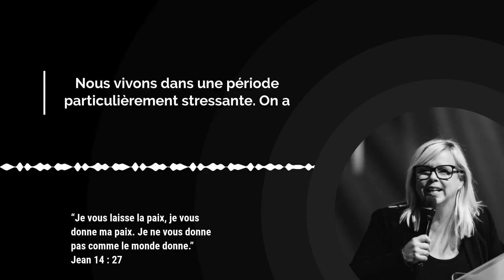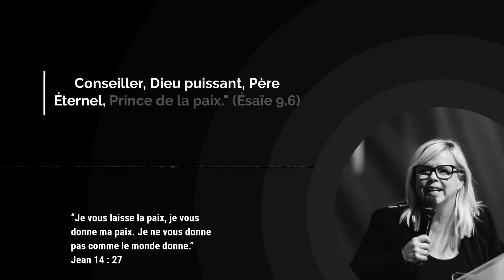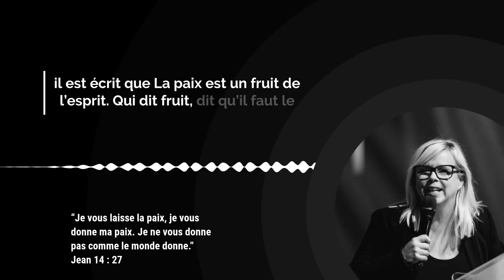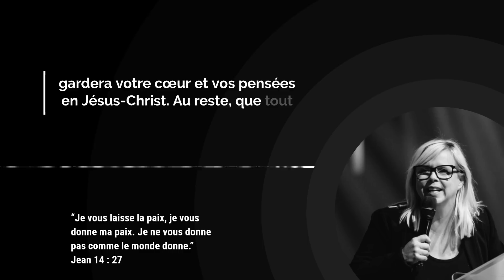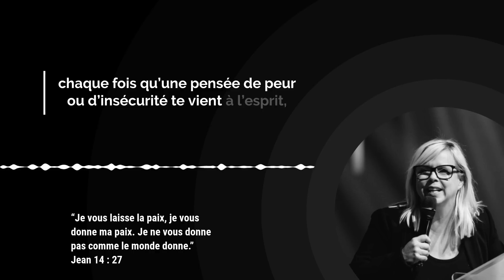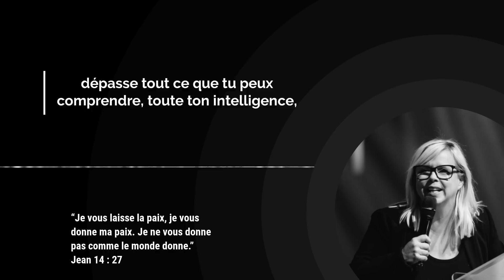Comment avoir la PAIX malgré l’adversité ? Avec Stéphanie Reader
Selon les statistiques près d’une personne sur deux se dit anxieuse. Comment faire en tant que chrétien pour ne plus avoir cette peur du lendemain, ne plus avoir cette anxiété ? Le passage du jour nous donne cette parole fortifiante : Dieu nous donne une paix que nous ne pouvons pas trouver dans le monde !

00:00 Introduction

00:25 Verset du jour

00:33 Méditation par Stéphanie Reader